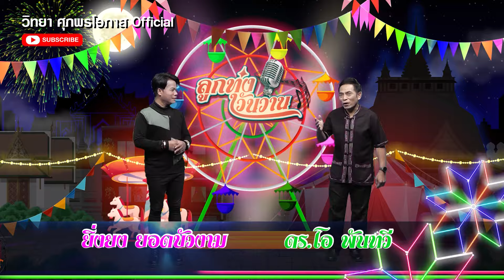ตำนานเพลงแจ้งเกิด | ลูกทุ่งวันวาน EP.43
ไมค์ ภิรมย์พร
เพลง ยาใจคนจน
แต่งโดย สลา คุณวุฒิ

ดอกฟ้า เพชรภูพาน
เพลง ส่งข่าวเจ้าข่าวรอ
แต่งโดย หนุ่ม นครลำดวน

จินตหรา พูนลาภ
เพลง รักสลายดอกฝ้ายบาน
แต่งโดย วุฒิ วรกานต์

บุญชู บัวผาง
เพลง กระเป๋าตุงแฟนตรึม